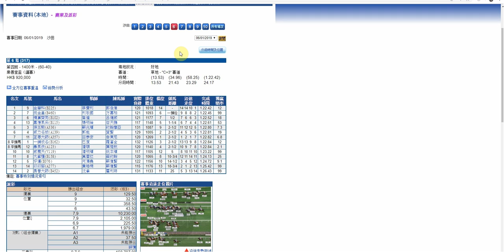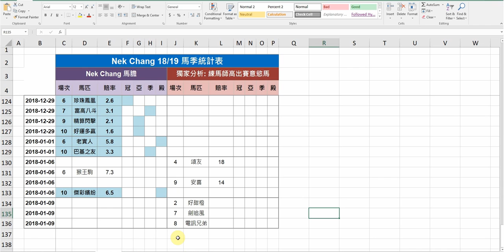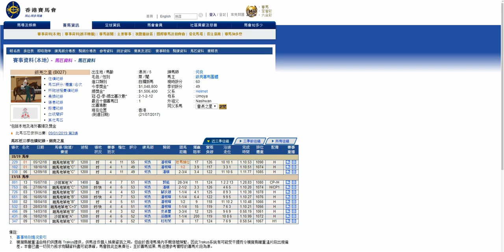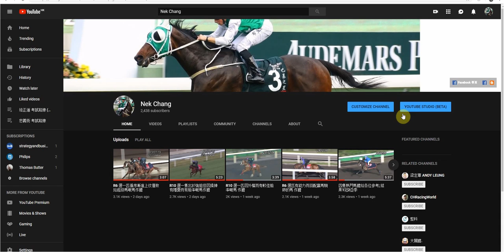R3 選爭取三連捷嘅銀亮之星作膽 拖 運才 漸信龍駒